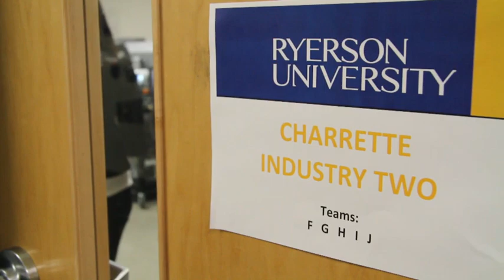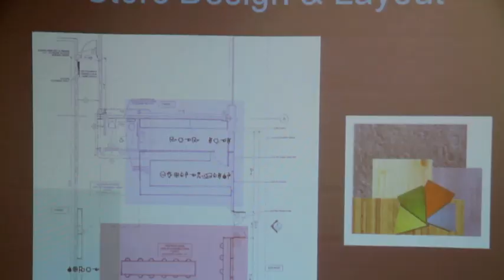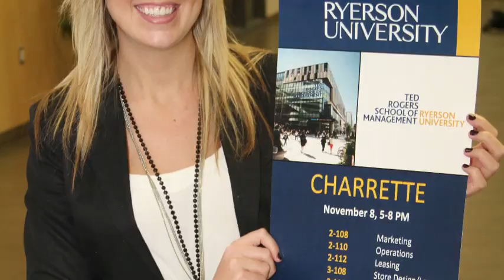2010 Retail Charrette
Ryerson Retail Management students work along side the Shops at Don Mills to create a new retail concept in an open block.